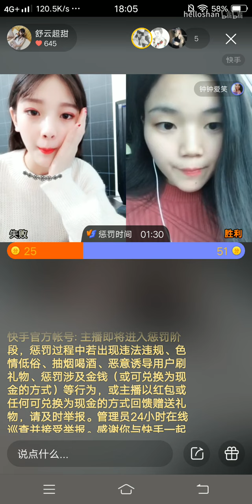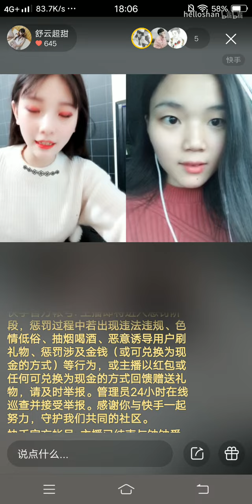快手懲罰：打耳光